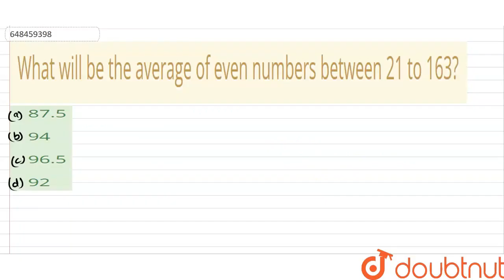What will be the average of even numbers between 21 to 163? | CLASS 14 | AVERAGE AND AGES | MATH...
What will be the average of even numbers between 21 to 163?
Class: 14
Subject: MATHS
Chapter: AVERAGE AND AGES
Board:GOVT

👉 Have Any Query? Ask Us.